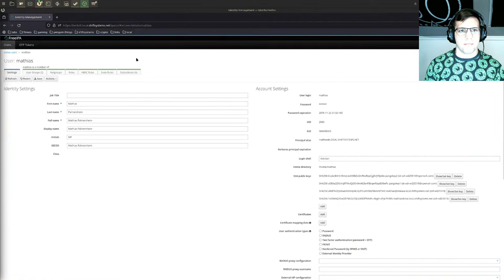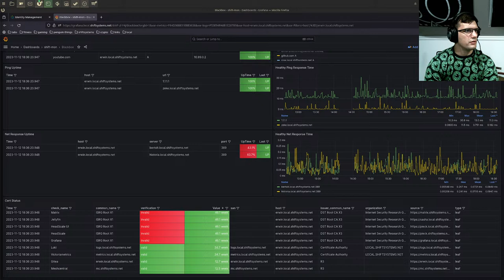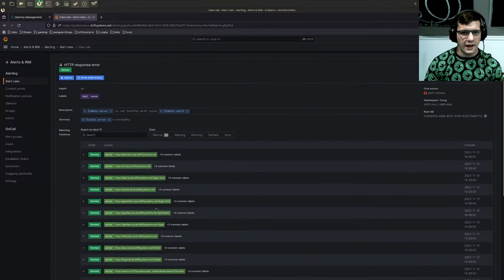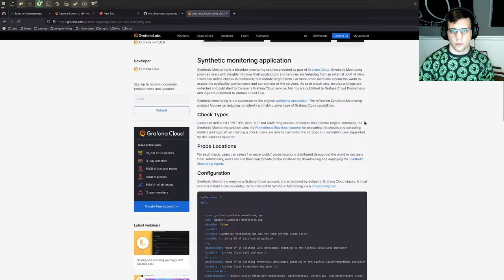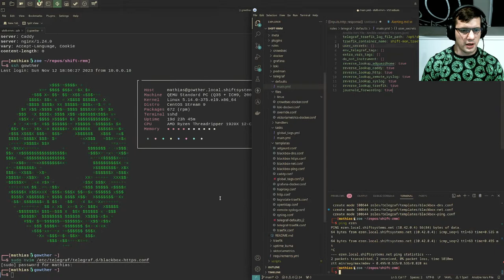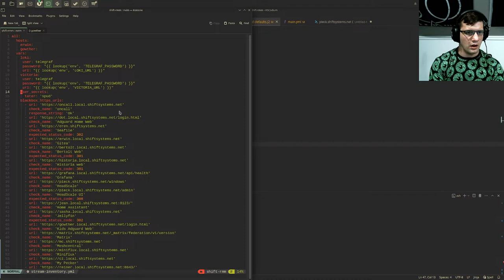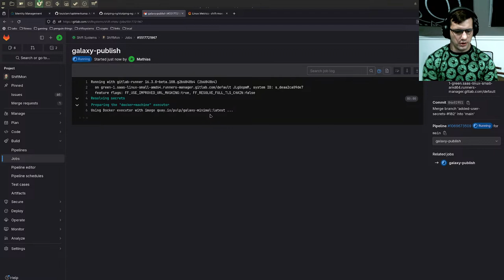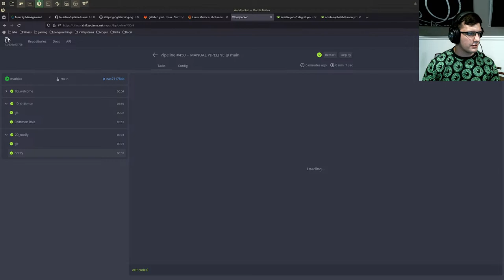Adding Your Own Secrets and Black Box Monitoring Demo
Adding your own secrets to ShiftMon and demo of black box monitoring